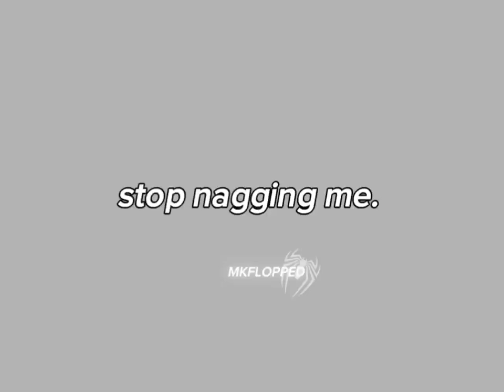stop nagging me !!